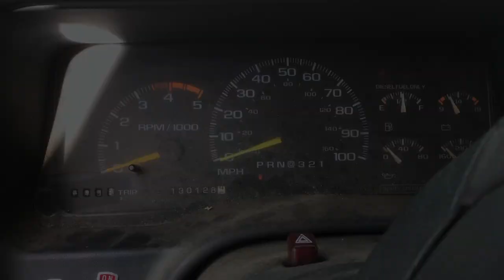6.5 Diesel Exhaust Sounds| Straight Pipe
Running 4 inch straight exhaust on my 1996 Chevy k1500 diesel. Still using the stock air intake not YET running a cold air intake.